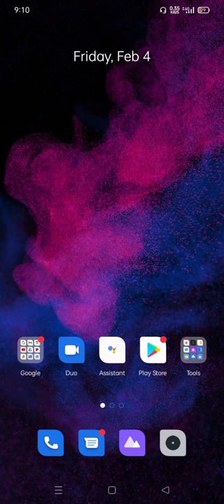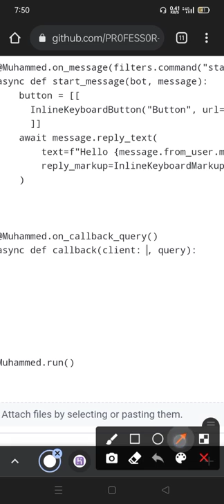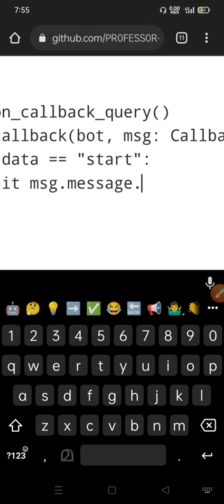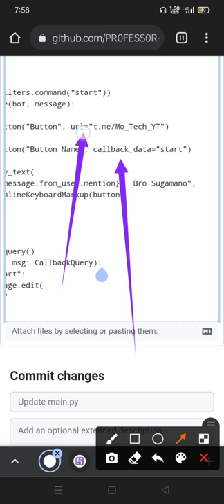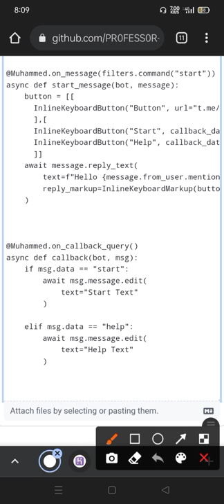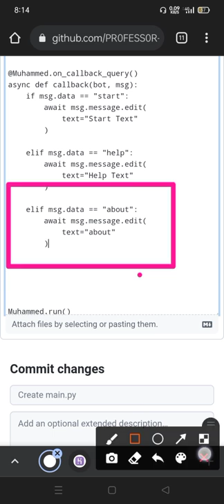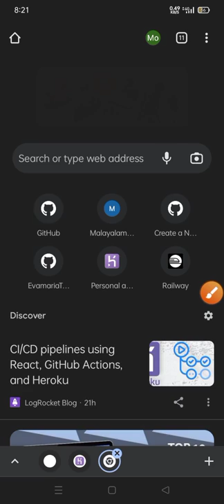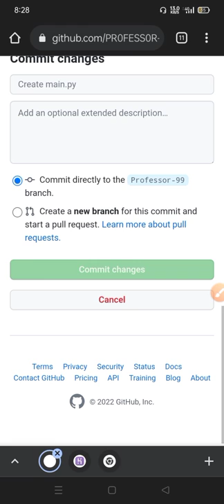How To Create CallbackQuery Message In Telegram Bot PyrogramBot Python Bot Malayalam MoTech Part 9